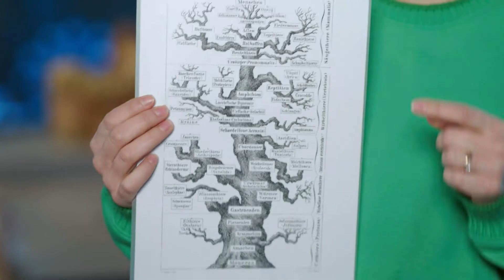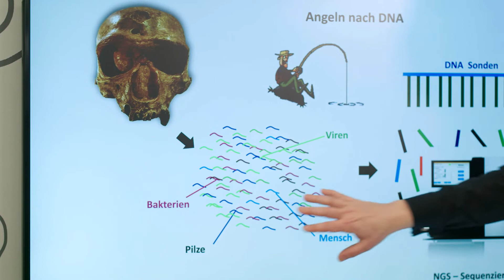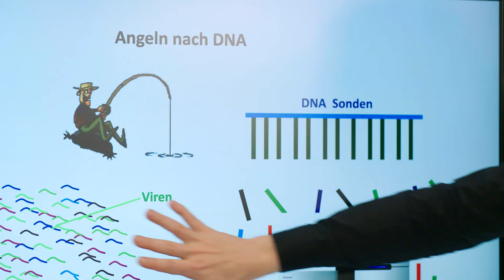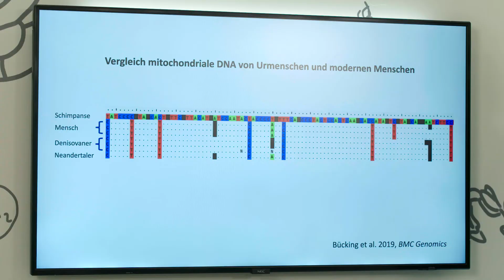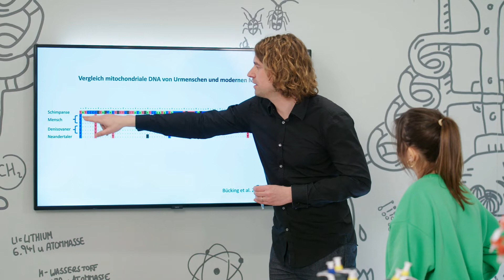Johannes Krause: Biologische Ahnenforschung | Aha Moment in der Archäogenetik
Wie weit reicht unser Stammbaum zurück? Der Archäogenetiker Johannes Krause vom Max-Planck-Institut für evolutionäre Anthropologie erklärt uns, wie man mit biochemischen Methoden Spektakuläres über unsere Vergangenheit herausfinden kann: Sind wir alle irgendwie miteinander verwandt? Welche anderen Menschenarten gab es früher auf der Erde und tragen wir noch immer einen Teil von ihnen in uns? Johannes Krause verrät, wie ein winziger Knochen zu seinem großen Aha Moment geführt hat.

Spannende Wissenschaftler*innen der Max-Planck-Gesellschaft kommen in der Videoreihe "Aha Moment" ins BIOTOPIA Lab und plaudern aus dem Nähkästchen. Die Forscher*innen zeigen anhand von einfachen, aber unerwarteten Demonstrationen, was sie an ihrem Forschungsfeld besonders fasziniert und welche unerwarteten Entdeckungen sie im Laufe ihrer Karriere gemacht haben. Sie geben einen exklusiven Einblick in ihre Biographie und erklären, wie ihr Forschungsbereich unser Leben beeinflussen kann.

Erfahrt mehr über das BIOTOPIA Lab und wie Ihr dort selbst das Leben erforschen könnt

Johannes Krause ist Archäogenetiker und Direktor des Max-Planck-Institutes für evolutionäre Anthropologie. Im Mittelpunkt seiner Forschung steht die Analyse von alter bis sehr alter DNA. Auf diese Weise untersucht er zum Beispiel Krankheitserreger aus historischen Epidemien und die menschliche Evolution. Er wirkte unter anderem an der Entschlüsselung des Erbguts des Neandertalers mit, und im Jahr 2010 gelang ihm erstmalig der Nachweis einer neuen Menschenform, dem Denisova Menschen anhand von genetischen Daten aus einem Fossil.